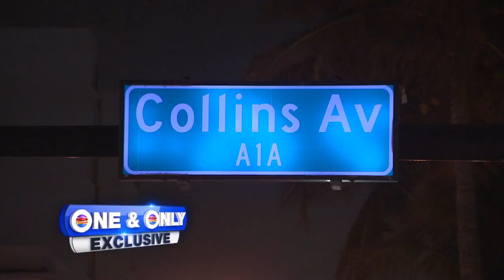Miami Beach police defend rough arrest, saying man wanted to die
Miami Beach police officers over the weekend forcibly arrested a black man who pretended to have a gun and said he wanted to die at the hands of a white police officer, authorities said.